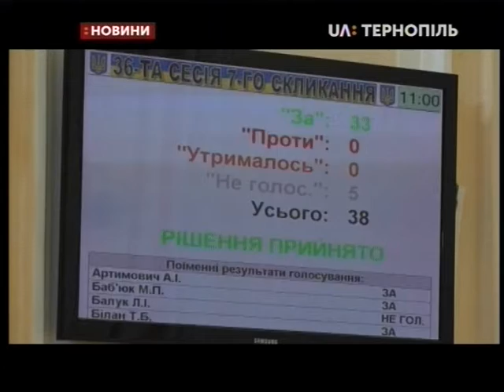24.07.2019. Новини. 17:00